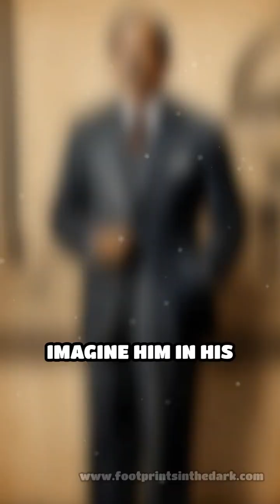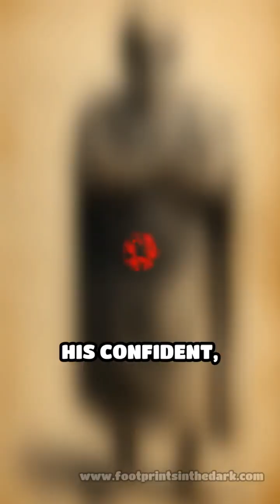Dr. Ernest Just: Unsung Science Hero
Discover Dr. Ernest Just, a pioneering force in cellular biology whose work reshaped our understanding.